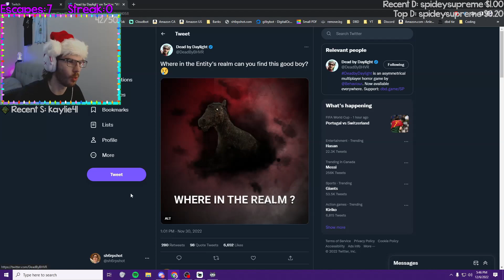Is Maurice RETURNING in the DBD Winter Event?